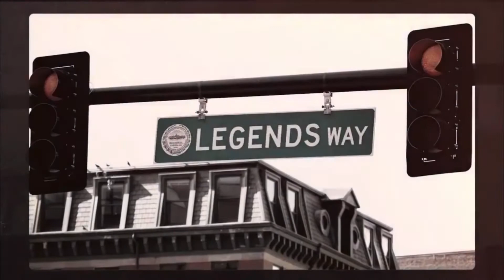Boston Bruins Pre Game Video 2022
Official Boston Bruins Pre Game Video